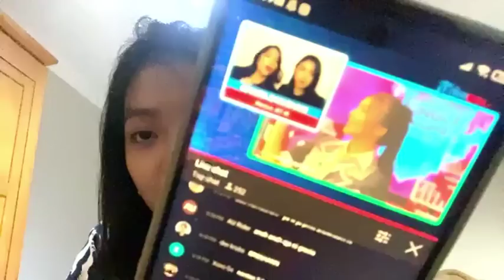Live Showroom Gracia JKT48 - 2-4-21